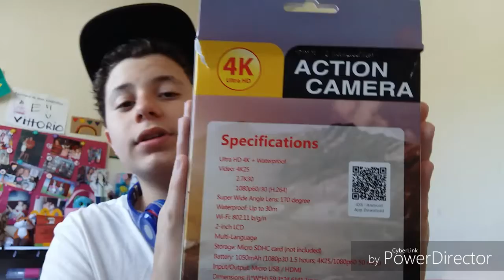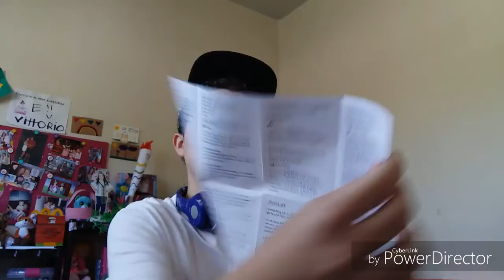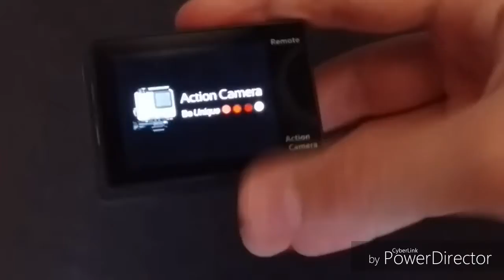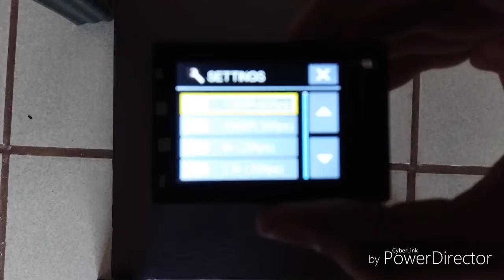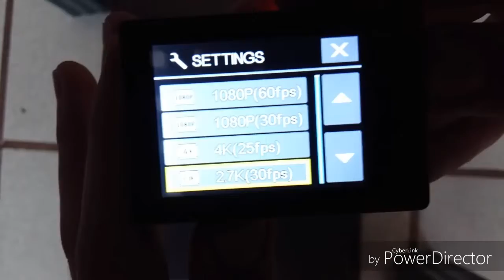UNBOXING - Eken H9R Top